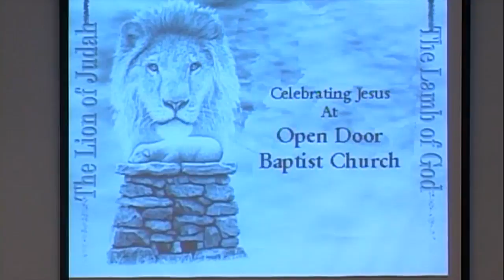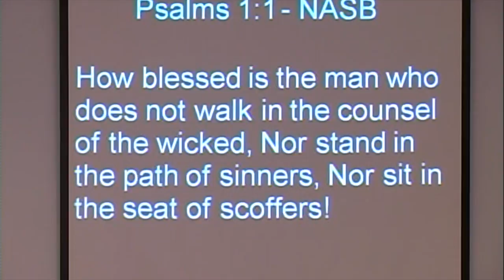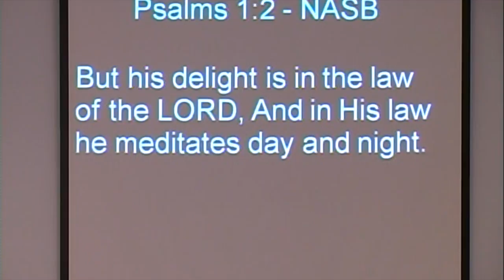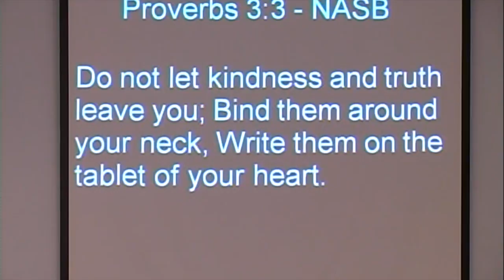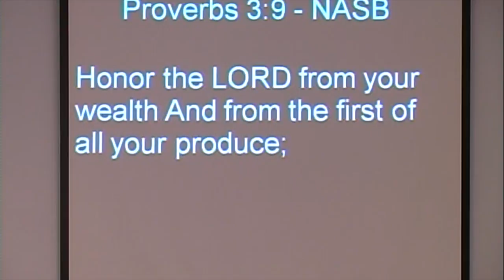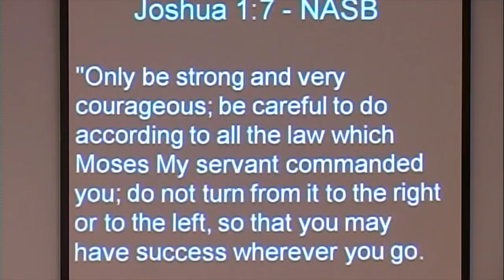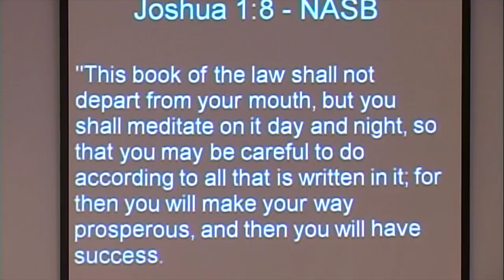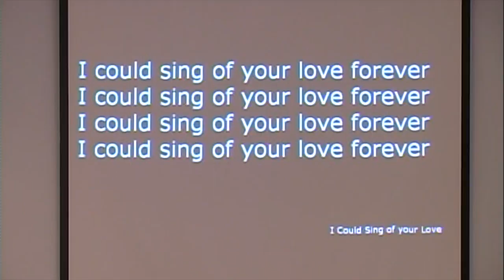ODBC May 22 2016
Pastor John McCrummen ODBC May 22 2016